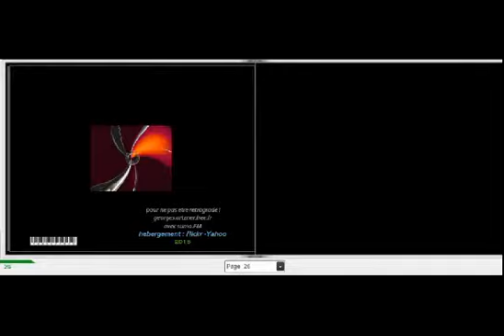livre avr2015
pour montrer un brin de l'art numérique
les filtres sont la pour aider le createur